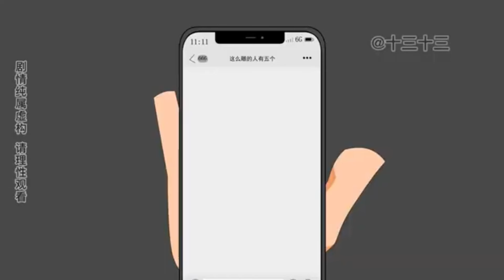【番外篇】六爺在兄弟面前被混混挑釁，一招讓混混頭子飛出五米遠，豪言：我不允許在魔都比我們牛逼的人出現！ 【十三十三】